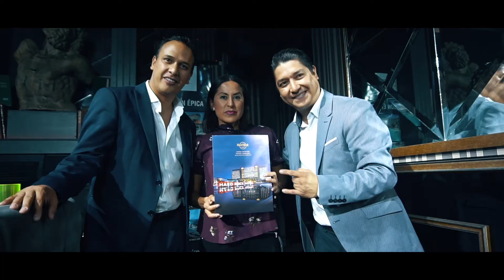Evento de Apreciación en León, 2018 - RCD Hotels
Evento Apreciación de RCD Hotels en León, Guanajuato, 2018